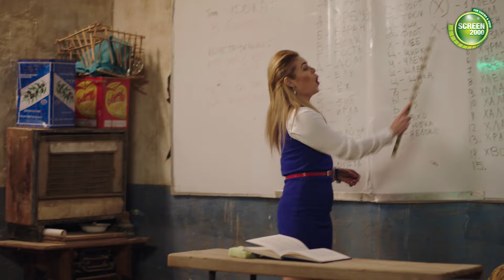هتموت من الضحك علي حورس وكونو وبكتيريا هما بيتعلموا الروسية 🙂😂صد_رد